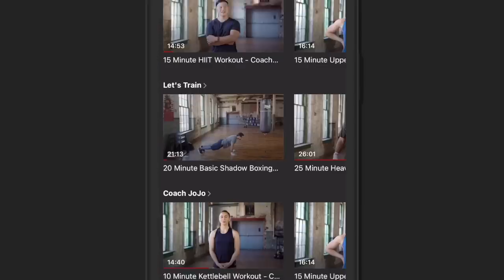'GO F*** YOURSELVES!' - SUNNY EDWARDS GOES ON THE RAMPAGE, STICKS IT ON EDDIE HEARN & MORE (SHO-TV)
“Usyk v Joshua - Rage On The Red Sea - August 20th, Jeddah. Don’t miss the action, grab your tickets today & be in Jeddah to watch history unfold WeWereThere UsykJoshua2”